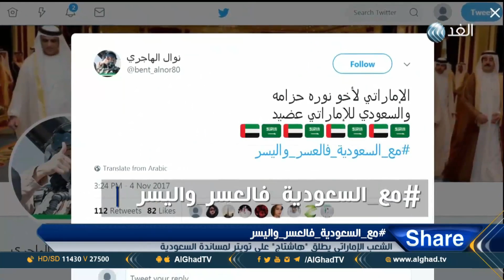شير | الشعب الإماراتى يطلق هاشتاج على تويتر لمساندة السعودية